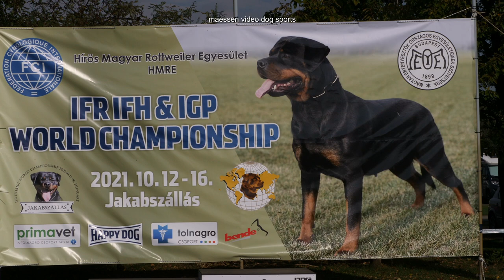IFR Rottweiler Worldchampionship 2021 IGP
Hungary
Compilation
Protection Friday